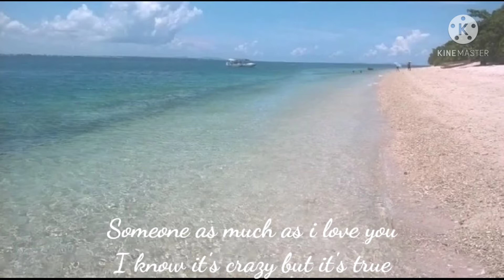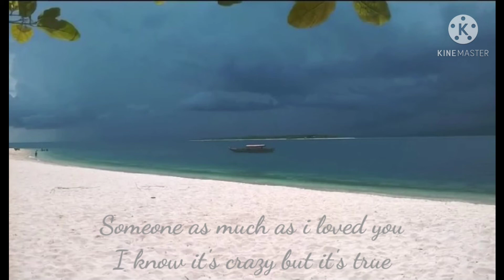Never Thought (Lyrics Video)by Dan Hill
Song:  Never Thought
Artist: Dan Hill
Album: DAN HILL Never Thought (Blues)

Lyrics video contain copyright materials..